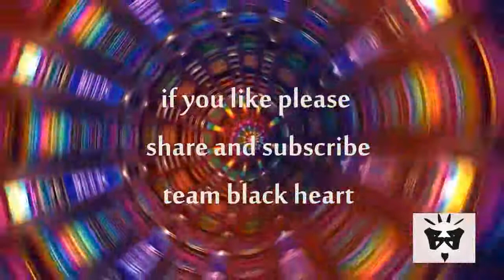Ghost Pranks : घोस्ट प्रैंक : funny ghost video